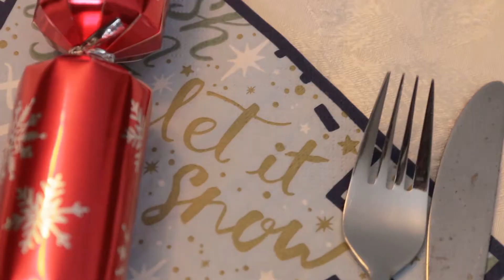VLOGMAS DAY 25 ❄ SO MUCH TO CELEBRATE // THE WORLD'S HAPPIEST CHRISTMAS CAT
to check out our Southern Thailand Group Getaway & get $300 OFF for Boxing Week!

→ OPEN SO WE CAN BE FRIENDS! ←

1. Where do you live?: I am based in Edmonton, Alberta & was born & raised in Peterborough, Ontario ... Canada ;)

2. What do you do for a living?: TL Travel is my very own business built by yours truly from the ground up. I love to share my passion for travel with others & I both plan & lead trips abroad.

3. How do you make money?: Again, all of my income is currently through TL Travel (not youtube.) The content that I create is simply to share my passion with all of you, but of course I am always open to collaborations & other related opportunities.

4. What editing program do you use?: Premier Pro CS6

5. What camera do you use?: For nicer shots and a lot of my vlogs I film with the Canon 70D. When I am on the road & need a bit more waterproof/ drop proof abilities I film with both GoPro & the Olympus Stylus Tough TG-3

6. Did you go to university?: I did. I went to Trent University in Peterborough, Canada & got my BA in Cultural Studies. Everything else unrelated I learned by myself on the internet.

7. How long does it take to edit 1 video?: It is different from one video to another but on average I spend around 2 hours editing each video from start to finish.

8. What are your favorite countries to visit?: I have many favorites but right now Thailand, Nicaragua & Indonesia are at the top of my list of fav.'s

9. What countries are on your bucket list?: New Zealand & India are two that I can't wait to visit one day.

10. What youtubers do you watch?: I watch a ton of different vloggers but Fun For Louis & Raya are 2 of my favorites along with Ben Brown and Craig & Aimee.